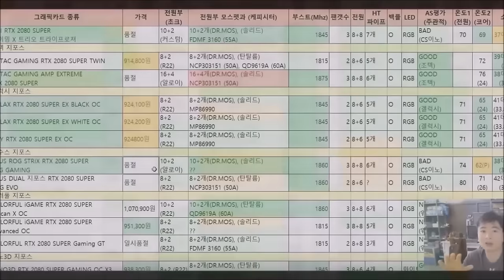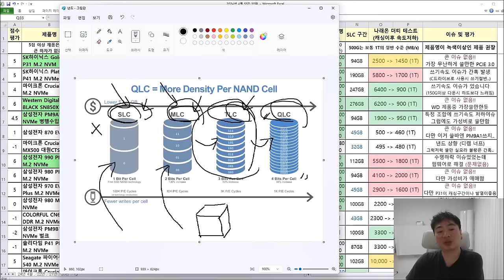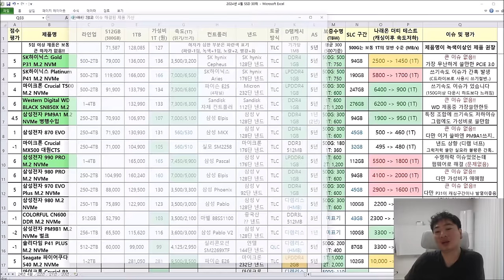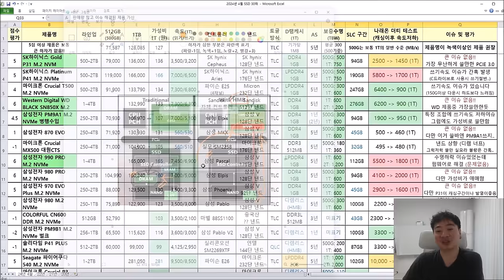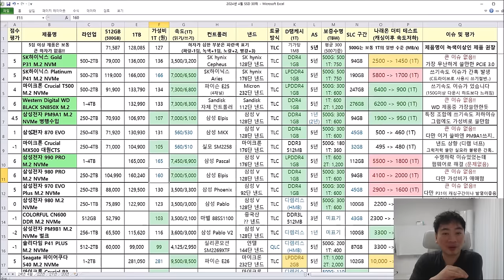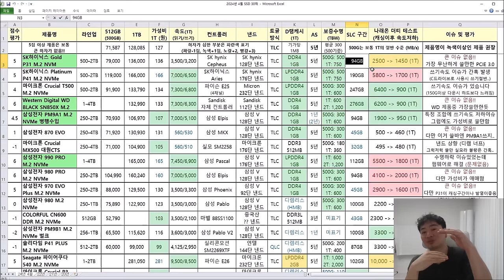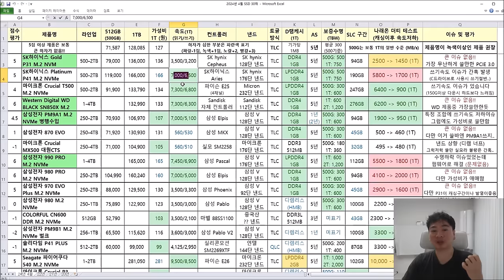SSD 품질비교 다나와 1~30위 (SSD 고르는 방법부터 추천 제품까지 한눈에!) - 신성조 (2024, 4월, 자막 '켜고' 보시는게 좋습니다!)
- 낸드, 컨트롤러, 디램 등의 스팩과
- 나래온 더티 테스트값을 한눈에 볼수있게 표로 만들어 두었습니다

이표 하나만 있으면 SSD 문제없이 고를수있음!!